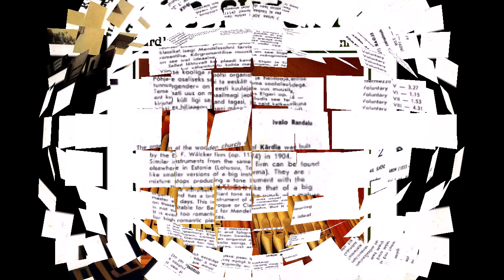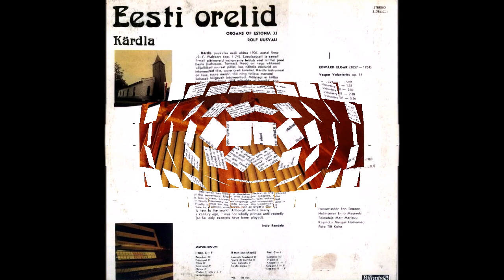Rolf Uusväli , Eesti Orelid Nr 33 Kardla 1991 (vinyl record)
Выпуск 33
1. Рольф Уусвяли, орган деревянной церкви г.Кярдла - Edward Elgar - Vesper Voluntaries, op.14 (22:50)
2. Рольф Уусвяли, орган деревянной церкви г.Кярдла - Emil Sjogren - Legender Vol.1 op.46 (23:19)